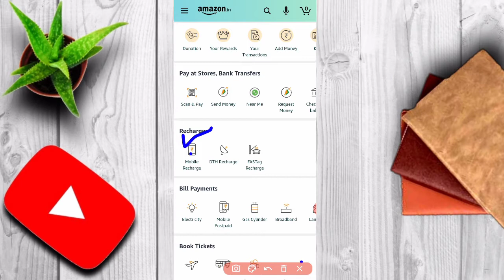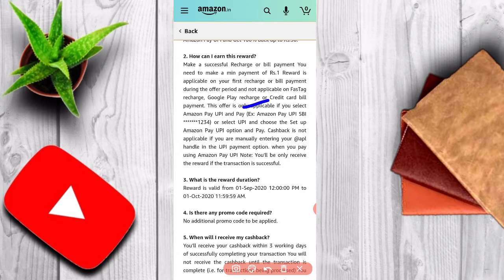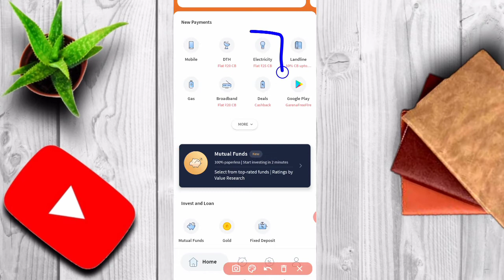AMAZON CASHBACK OFFER TODAY | AMAZON PAY OFFER TODAY | FREECHARGE REACHARGE CASHBACK OFFERS TODAY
FREECHARGE REACHARGE CASHBACK OFFERS TODAY
TECHNICAL HARSHIT
Amazon Recharge Cashback Offers
Phone pe Recharge Cashback Offers
Cashback Offers Today
AmazonLoot Offer
Amazon New Offers 2020
Amazon Best Offer
New Offer
Phonepe
Phonepe Offer Today
Phonepe Recharge Offer
Phonepe Cashback
Phonepe
Phonepe Scratch card
Recharge Offer
Amazon Recharge Cashback Offer
Phonepe Cashback Offers

TechnicalHarshit Keep Loving 😘😘

 Umeed Karta Hoo Aapko Yeh Video Achha Lga Hogan Pasnd Aaye Toh Pleasese LIKE👍 jarur karke Jana ji🙏

Amazon Recharge Cashback offers , Phone pe Recharge Cashback offers , Cashback offers Today , Paytm Recharge Cashback offers Today ,
FreeCharge Recharge cashback offers
FreeCharge Offers